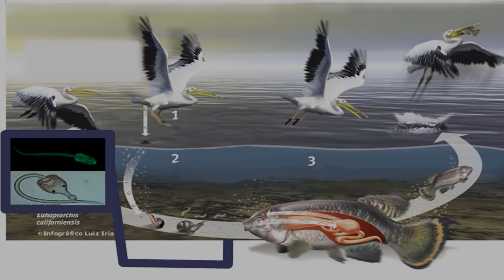Most Terrifying Zombie Parasites